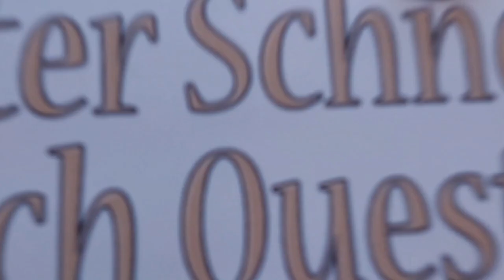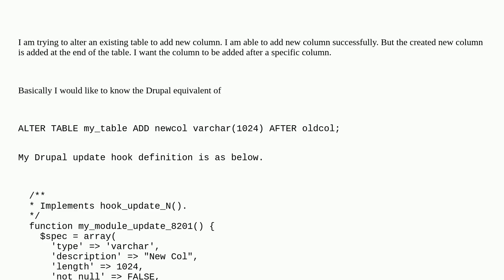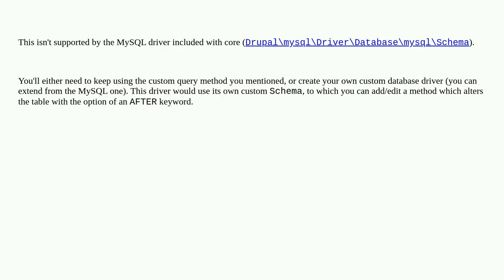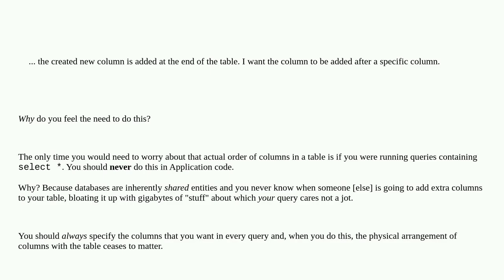Drupal: How do I alter a table by using AFTER in hook update?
How do I alter a table by using AFTER in hook update?

A special thanks goes out to the community

  hooks 10 database